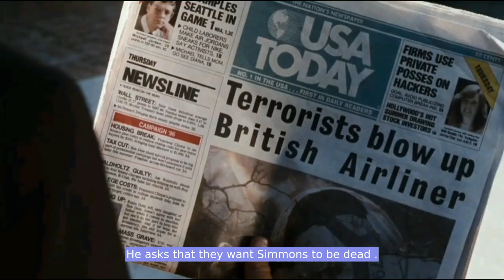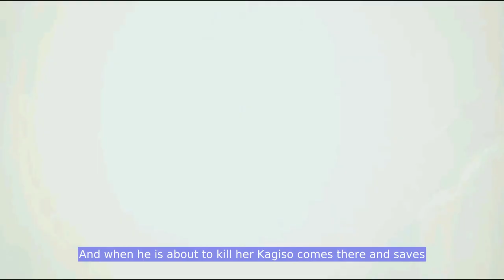The Deadly Deal A Tale of Vengeance and Redemption | recap movies